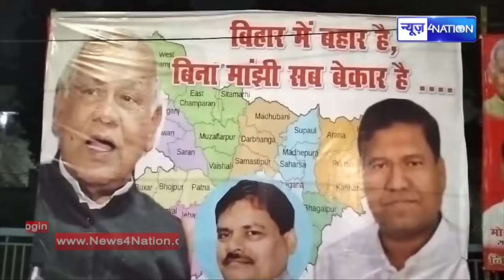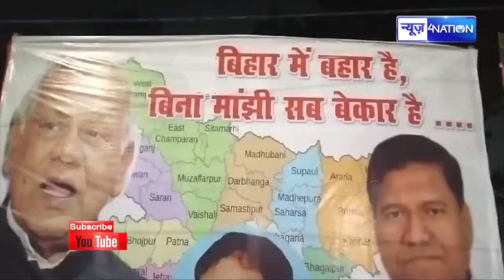Jitan Ram Manjhi बिना सब बेकार है, Lalu Yadav से लेकर CM Nitish कर रहे खुशामद ।